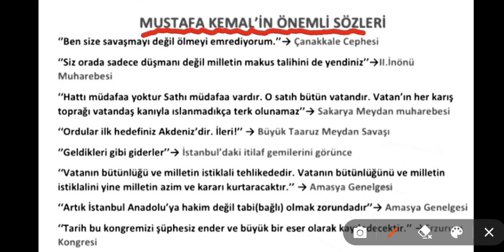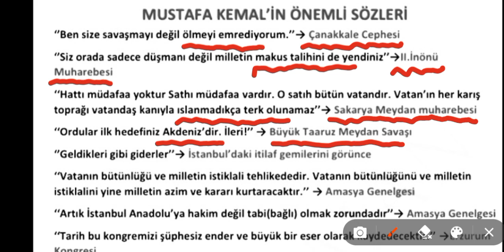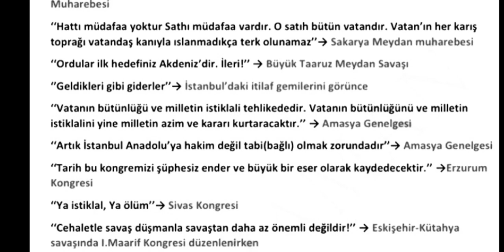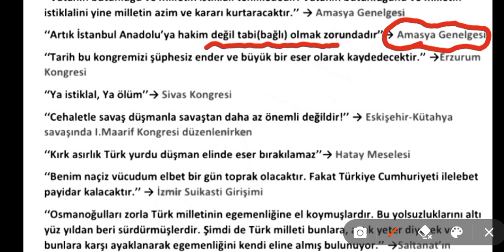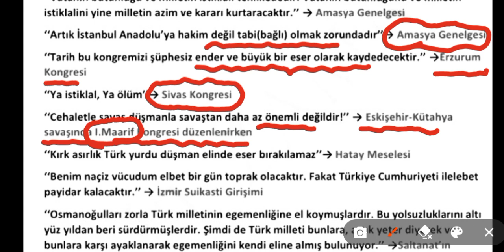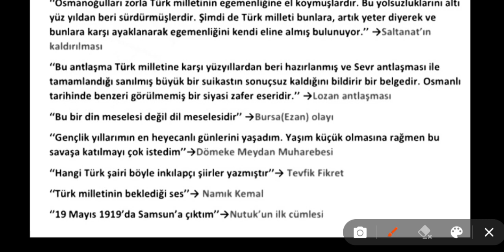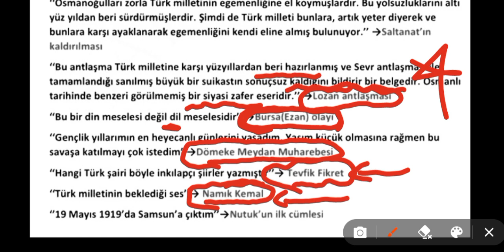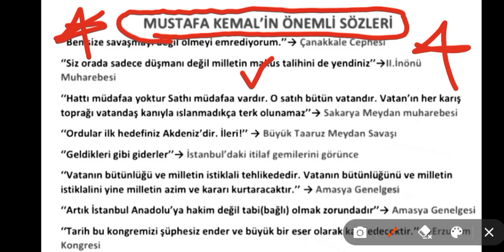‼️Bu konudan %100 soru geliyor‼️ "Mustafa Kemal 'in sözleri👈.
kpss tarih tekrarı, kpss tarih tekrar, ayt tarih soru çözümü, ayt tarih tekrar, ayt tarih tekrarı yks tarih tekrar, tyt tarih tekrar